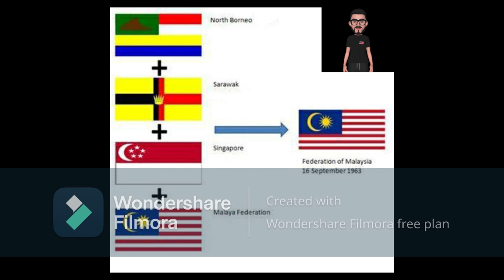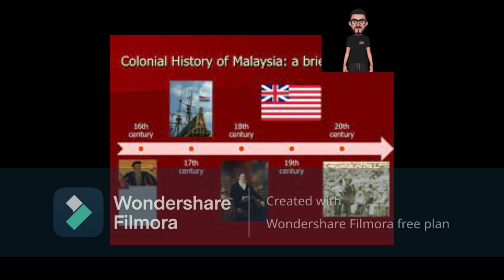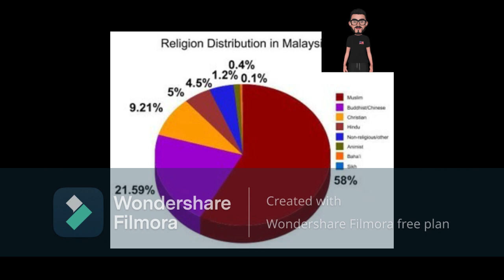Malaysia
made by: Mohamed Moawad Mohamed Abdelfattah Eloraby
music made by : Henry Odongo
UTM student
ID: A21EE0318
UHMS1182-44